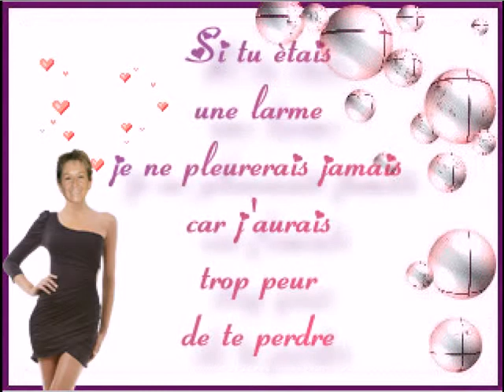ABBA - I Do, I Do, I Do, I Do, I Do.mp4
Belle Chanson